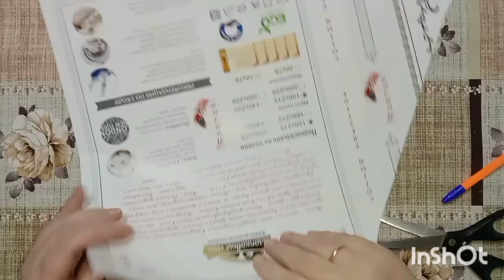DIY New Year's crafts. Christmas tree do it yourself//Новогодние поделки. Ёлочка своими руками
Ёлочка своими руками. Новогодний декор. Настольная ёлочка.Декор на праздничный стол.

В работе использовала картон,фактурный фоамиран,тесьма,стразы на клеевой основе,белую бумагу,ёлочные шары,ротанговые шарики,шишки, искусственные ягоды,еловые ветки.